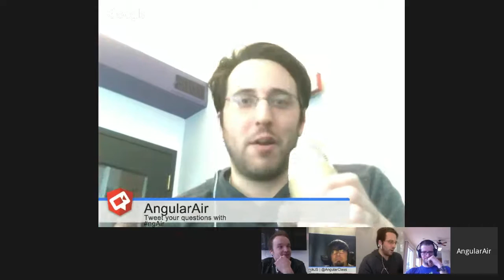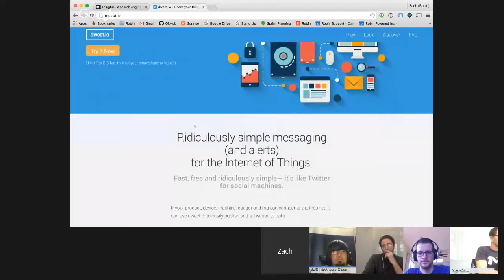Angular Air Episode 52: The Internet of Things (and Angular) with Zack Dunn and Atticus White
Zack and Atticus work for Robin, a company that has an IoT product for conference room scheduling. They use Angular for their front end and Patrick will use this show to convince them why they should be using Angular 2 in their embedded devices.